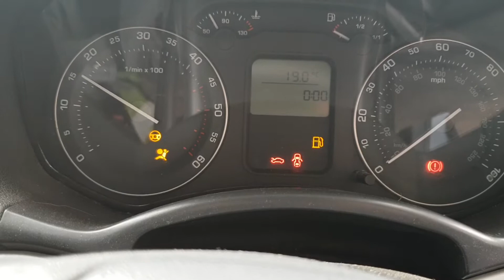97500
Skoda Octavia